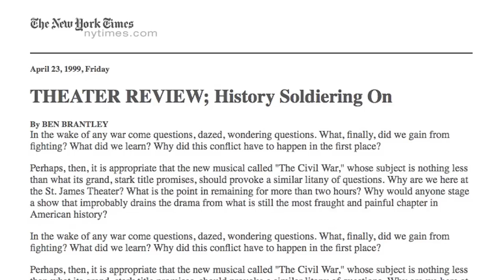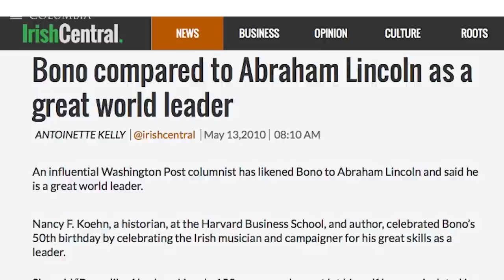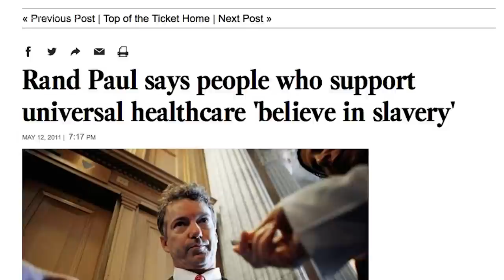MOOC | The Civil War and the Public | The Civil War and Reconstruction, 1850-1861 | 1.1.3